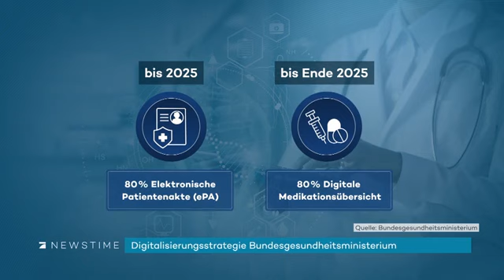Elektronische Patienten-Akte🚦Daten-Schutz🚦 Wer schweigt stimmt zu 🚏Bundestag🚏 Petition 150309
"Eugen Brysch": Deutsche Stiftung PATIENTEN-SCHUTZ
⌛️PETITION: Anlegen der elektronischen Patientenakte nur mit ausdrücklichem Einverständnis der betroffenen BürgerInnen
 Die elektronische Patientenakte wird verpflichtend! Haben wir Ärzt:innen jetzt keine Wahl mehr?
Dr. Axel Schroeder, stellvertretender Vorstandsvorsitzender der Ärztegenossenschaft Nord eG (äg Nord), spricht in diesem Video-Blog über das aktuelle Thema der verpflichtenden „Elektronischen Patientenakte“.